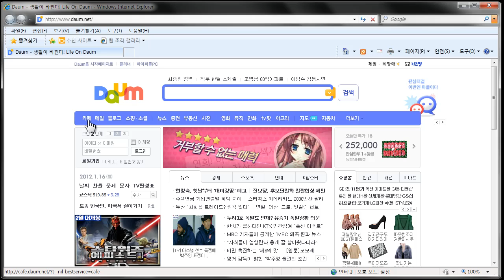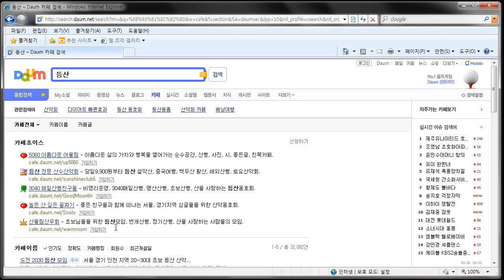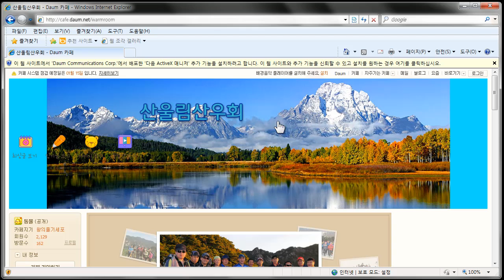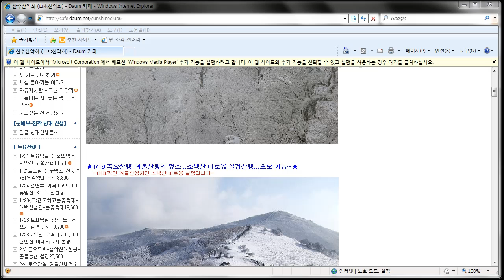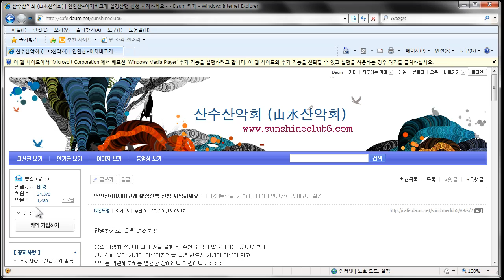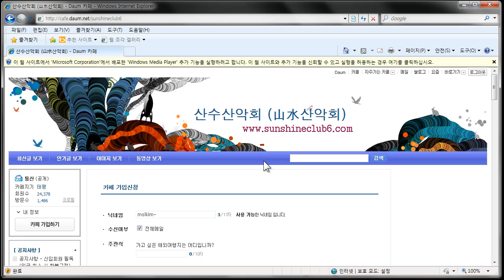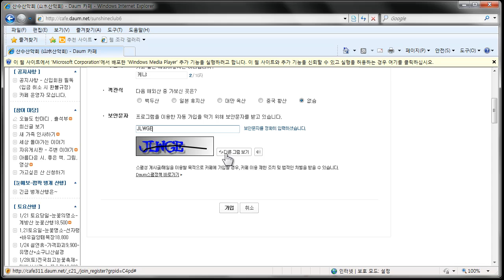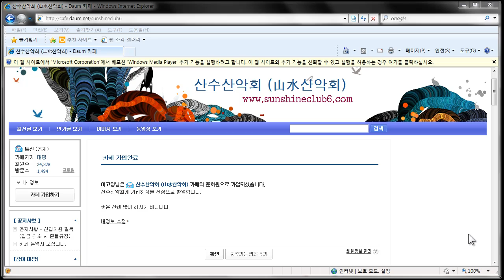다음 카페사용법 1 (카페 가입하기)